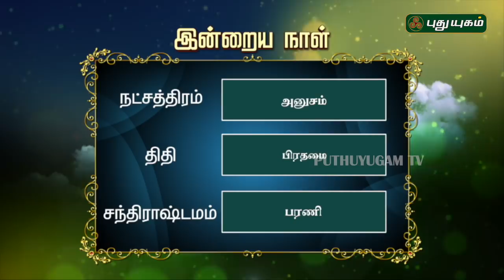இன்றைய ராசிபலன் | Daily RasiPalan | 19/05/2019 | Puthuyugam TV